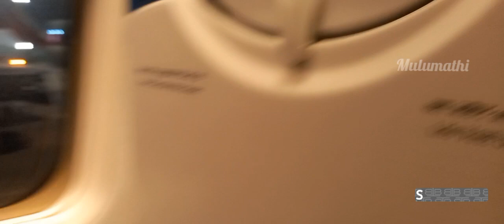All set ready to Take off 🛫/Sharjah to Trichy virtual Airtravel /cotton candy world/@mulumathi